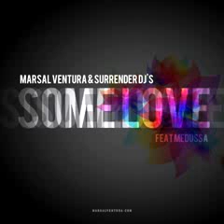Marsal Ventura & Surrender Dj's feat. Medussa - Some Love